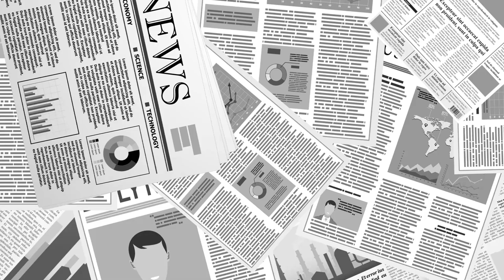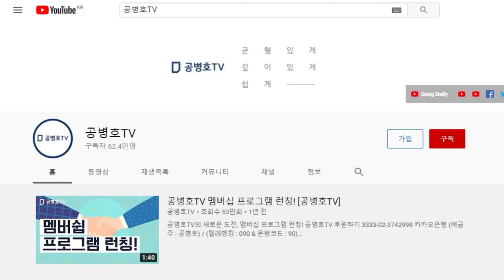"전시작전권 조기에 환수해야" / 이재명 후보, 주장 / "그럴 실력이 준비됐는가?" / 명분론, 늘 나라를 위태롭게 / 꼭 막다른 곳에 도달한 다음에서야 깨우치니 [공병호TV]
* 공병호TV는 신규영상에 대해 '전면 노란딱지'(광고금지)를 받고 있습니다.

Bitcoin : 3MTW849AkP2ftLeSK2teZHMmzLu7Z83s9U